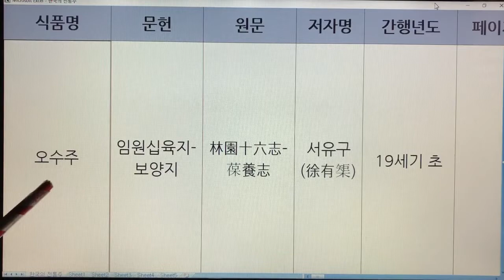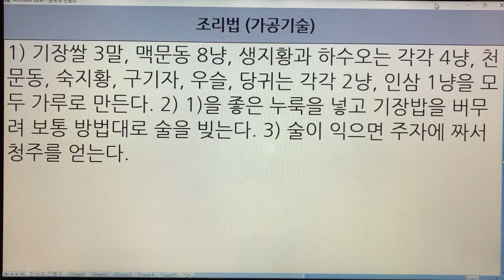한국 전통주(Korean Alcoholic Drinks) 162. 오수주 - 임원십육지-보양지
1. 전통술 커버이미지 : Korea Traditional liquor로 표시함.
  2. 이미 묶음 영상으로 올렸던 전통술 제목에는 Korea Traditional Sake로 표기함.
  3. 이번에 올리는 각각의 전통술에 대해서는 Korean Alcoholic Drinks로 표기합니다. 범위가 더 넓은 의미로 한국 알콜음료로 적용했습니다.

- 7인치 이상의 태블릿, 노트북, PC 모니터에서 시청하시길 추천드립니다.